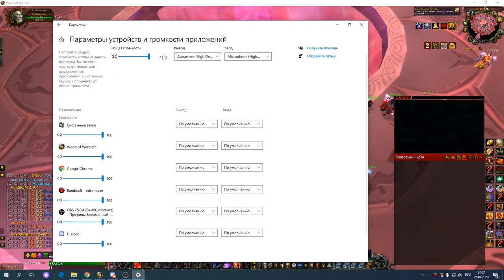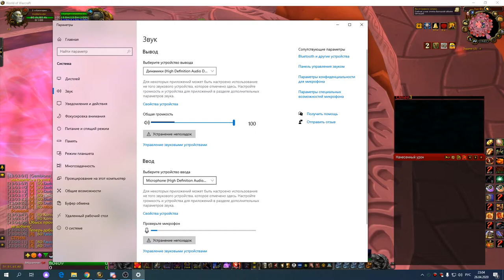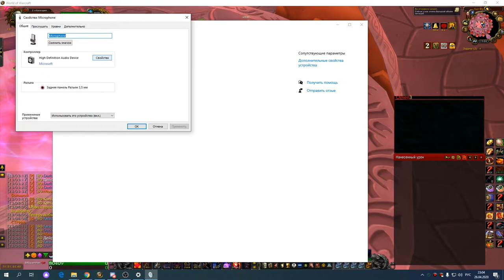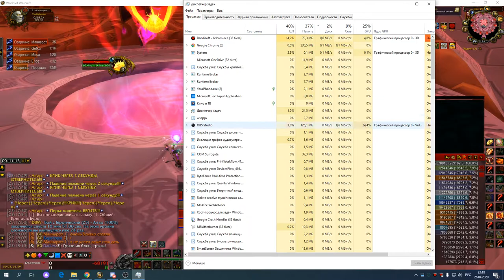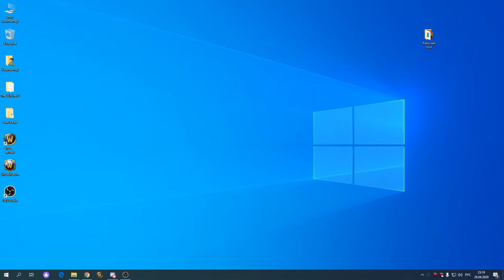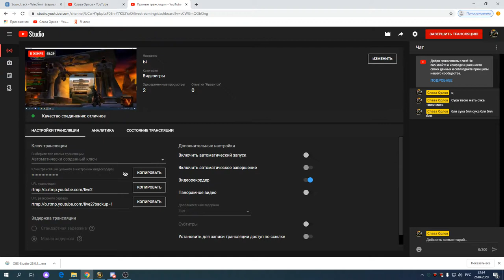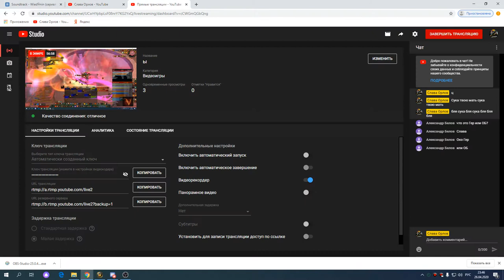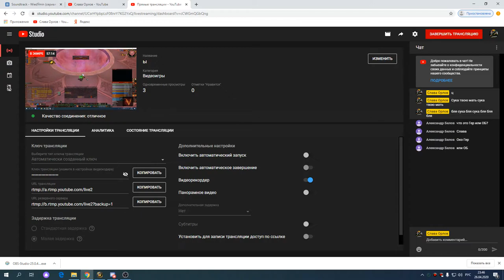1я часть ОКО ГЕР пвар 26 04 20